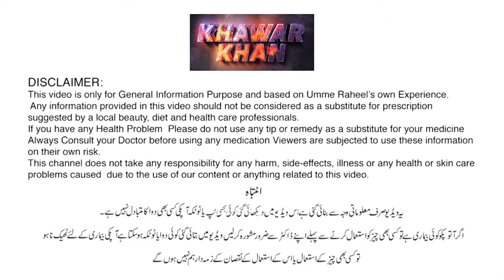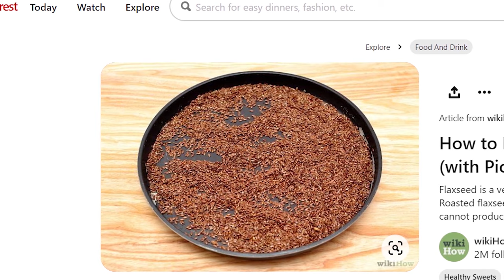Magical Flex Seeds For Weight Loss || Just 1 Tea Spoon A Day To Quick Lose Your Belly Fat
"Unlock the secret to effortless weight loss with Flex Seeds (also known as Flaxseeds)! In this video, we delve into the incredible weight loss benefits of consuming just one teaspoon of Flex Seeds daily. Learn how this magical ingredient can target belly fat and aid in your weight loss journey. From its powerful fat-burning properties to its role in promoting overall health, discover why Flex Seeds are a must-add to your daily routine. Don't miss out on this simple yet effective way to shed those extra pounds!